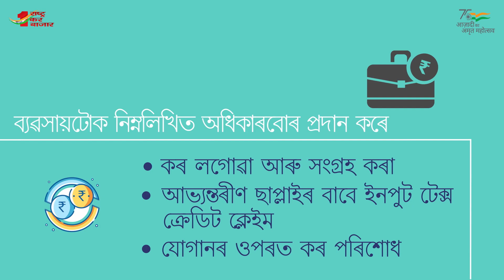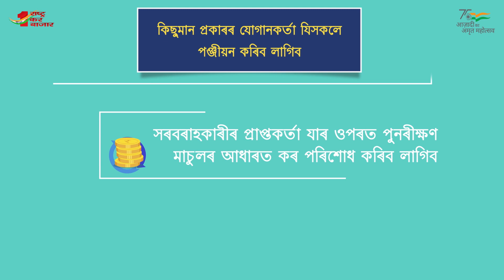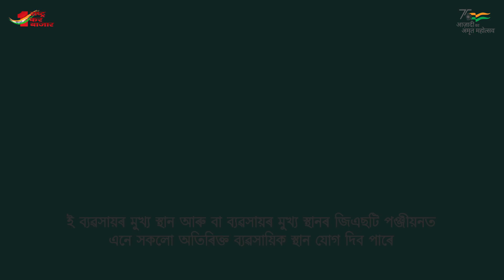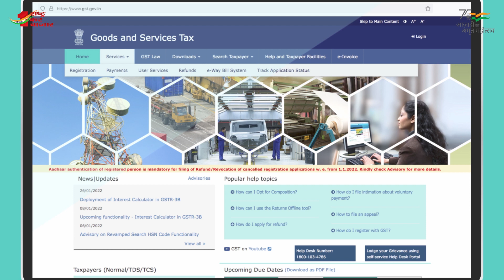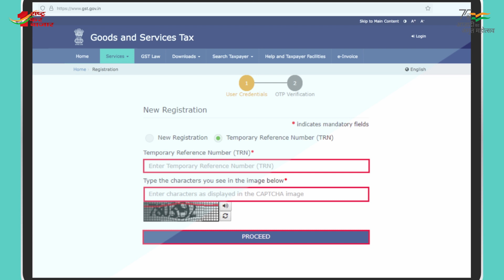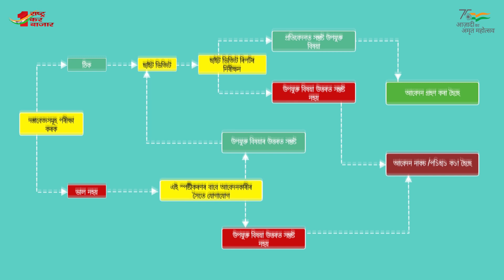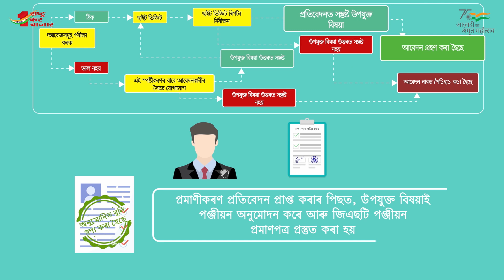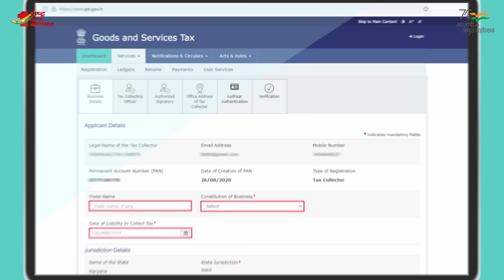জি এছ টিৰ অধীনত পঞ্জীয়ন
Registration under GST (Assamese)